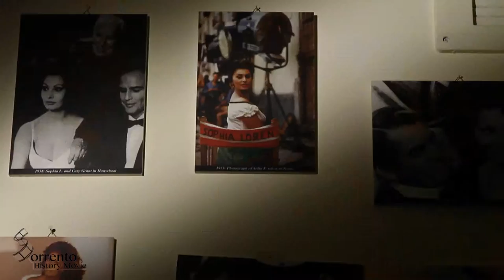SORRENTO HISTORY MOVIE